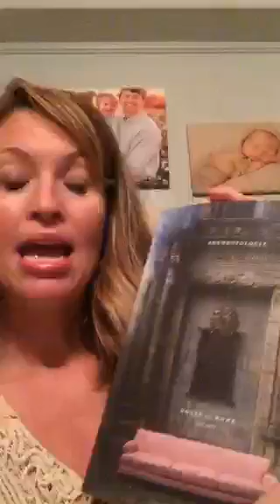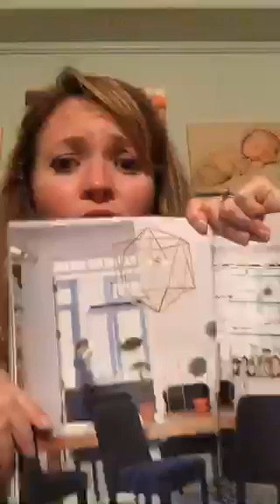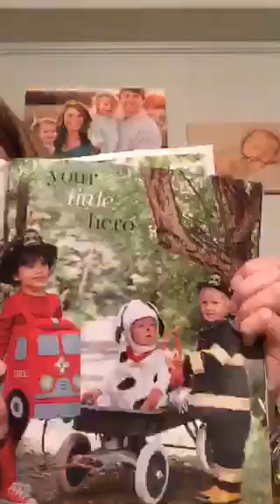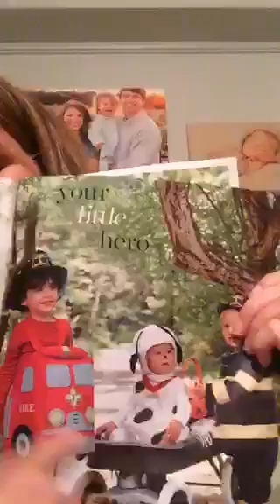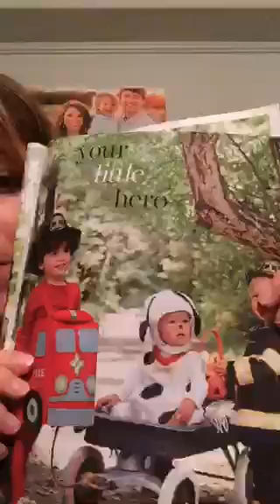Chris10's Monthly Must-Have's for September!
Christen shares her must-have's for September! Some favorites include Stella & Dot jewelry, Pottery Barn Kids Halloween outfits, and some fabulous fall fashion (booties!!!). Check it out sweet things!